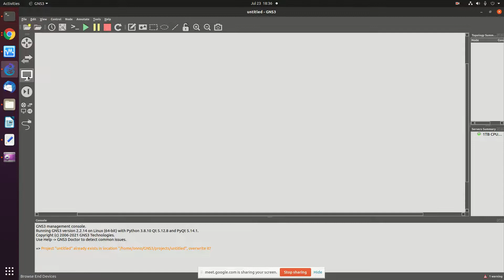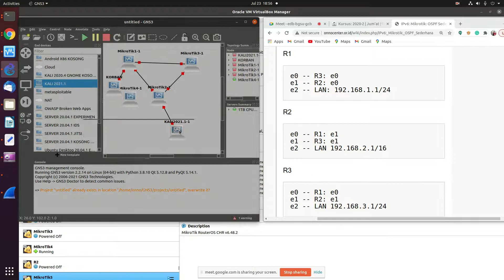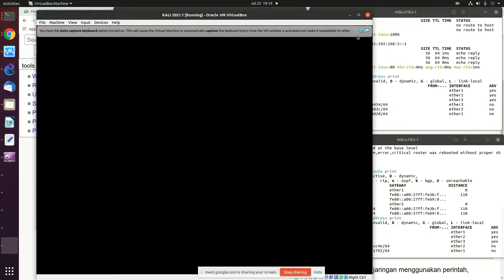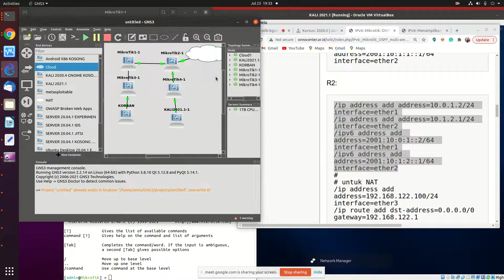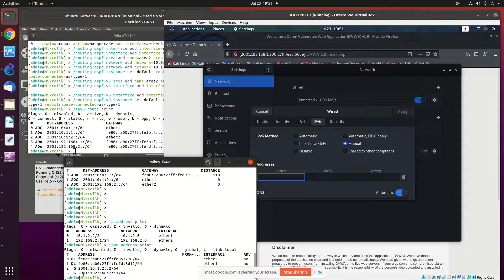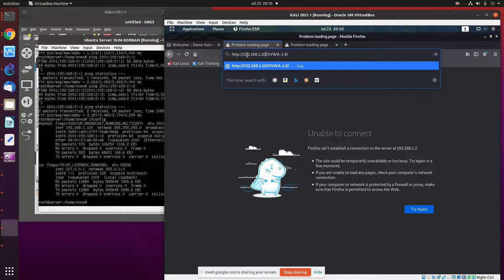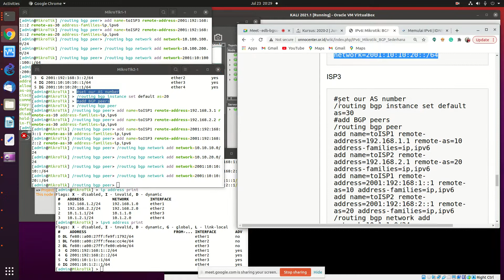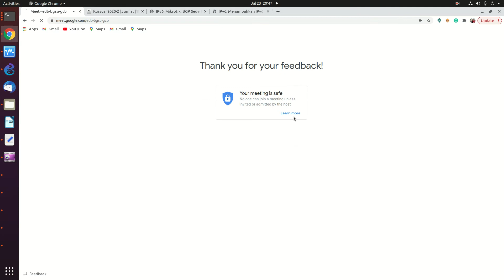20210723 DARMAJAYA IPv6 advanced routing OSPF BGP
DARMAJAYA IPv6 advanced routing OSPF BGP